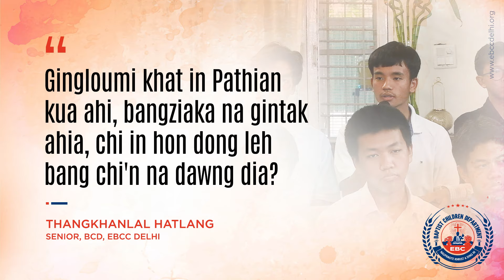Building Faith Foundations | Thangkhanlal Hatlang | BCD EBCC Delhi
Gingloumi khat in Pathian kua ahi, bangziaka na gintak ahia, chi in hon dong leh bang chi'n na dawng dia?

Thangkhanlal Hatlang
Senior, BCD, EBCC Delhi